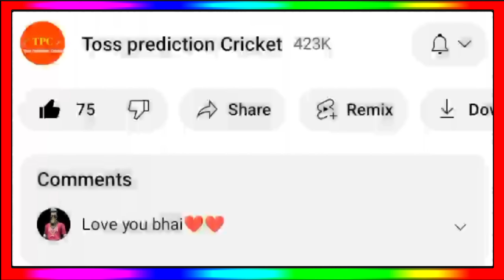IPL 2024 Trade Players - List Of All Trade Players Including Romario Shepherd & Quenton De Cock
Romario Shepherd Trade In Mi 2024
Rcb Trade Player 2024
Shardul Thakur Trade 2024